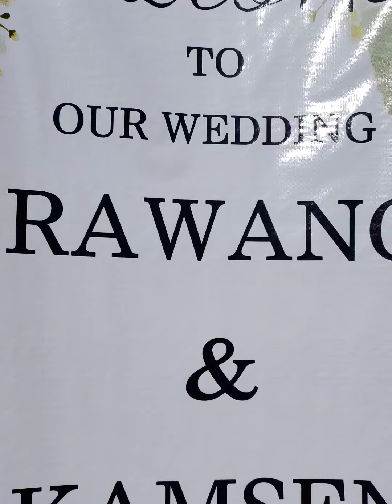Nocte Wedding || slideshow video || Rawang weds Kamsen || 28/10/2023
Nocte Wedding || slide show video || Rawang weds Kamsen || 2023